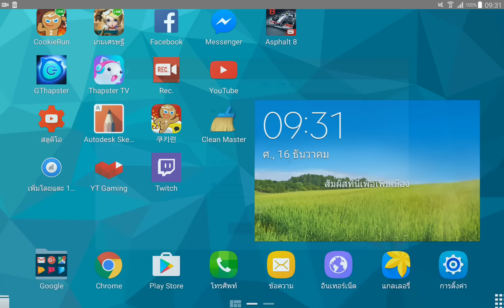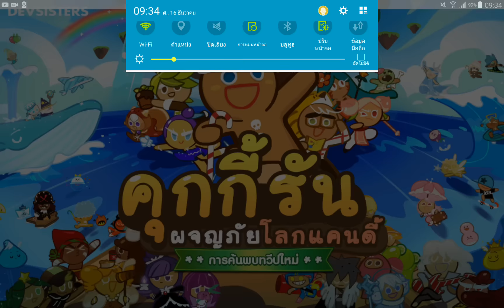Line คุกกี้รัน - รีวิวอีเว้นท์ 16 ธันวาคม 2559 ภารกิจคุกกี้ - Full HD